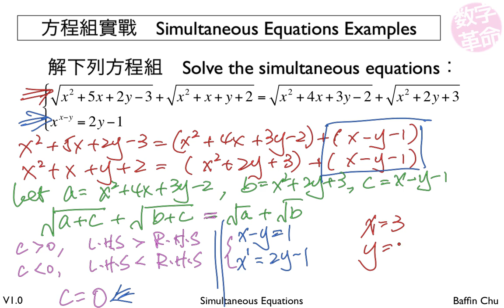2 003 Simultaneous Equations 11